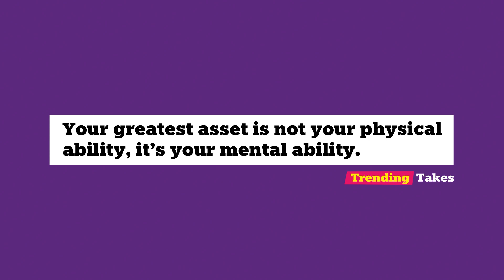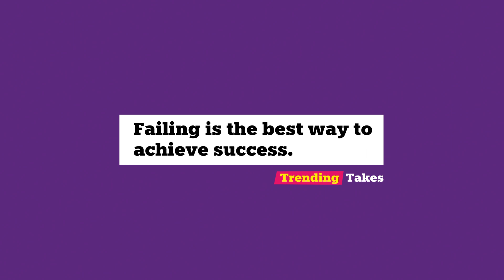Grayson Hart on quitting elite sports to start a business - The NatWest Business Show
Host Angellica Bell speaks to former rugby professional Grayson Hart, who turned a troublesome period in his career into an opportunity to start a business, Puresport. From tackling feelings of imposter syndrome to taking inspiration from his sporting career, Grayson truly opens up about what life is like shifting into the world of business.

YouTube Chapters
00:00 - Intro
01:02 - Grayson's confession
05:04 - The beginnings of Puresport
12:37 - Trending Takes
15:10 - Educating your audience
20:09 - Advice for businesses with niche products
21:56 - Creating a stand-out brand
24:46 - How a sports career helped in business
26:08 - Building communities
32:19 - Rapid-fire questions

Please note that the views and information have not been endorsed, issued or approved by NatWest. Any views expressed in this podcast are not necessarily those of NatWest.